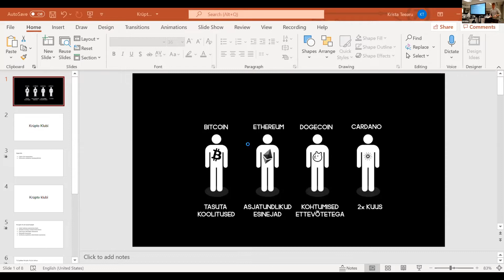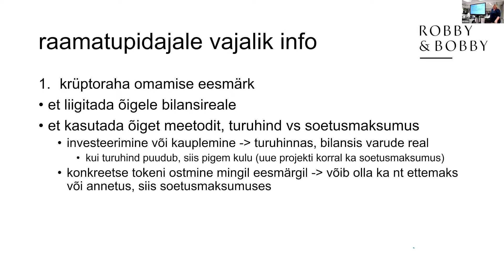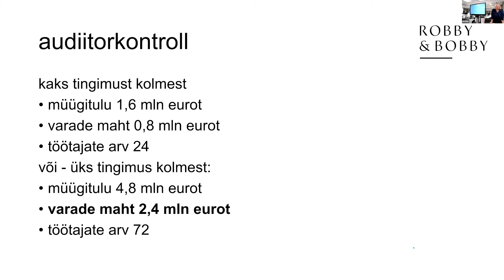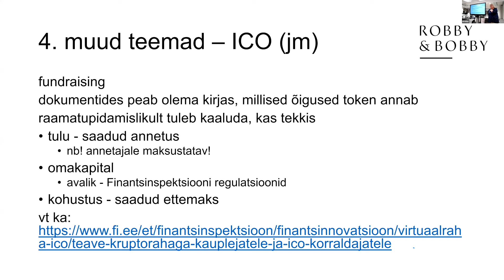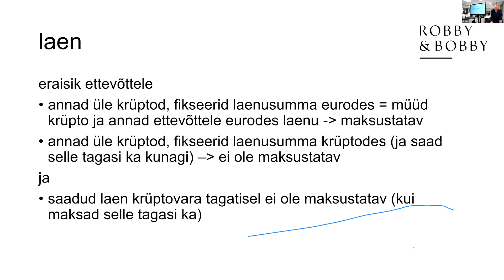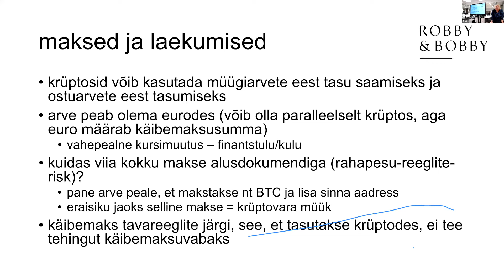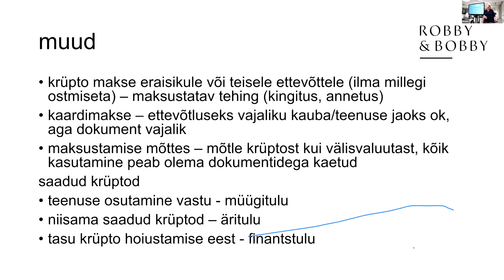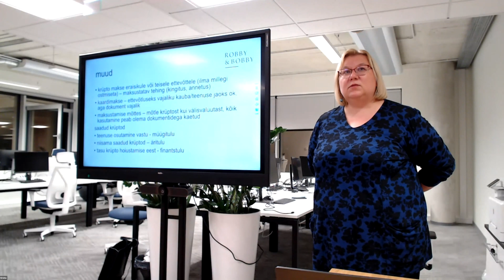Koolitus: Investeerimine krüptorahasse, maksud ja raamatupidamine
Koolituses räägitakse krüpto raamatupidamisest, miks tasub oma krüptoraha tehingud viia ettevõtte alla ning vastame osalejate kõikvõimalikele küsimustele